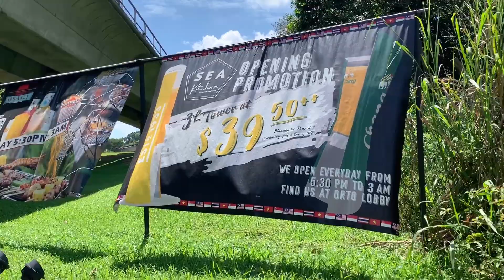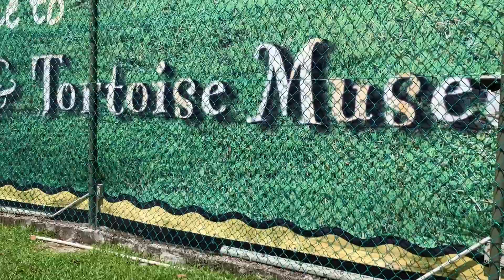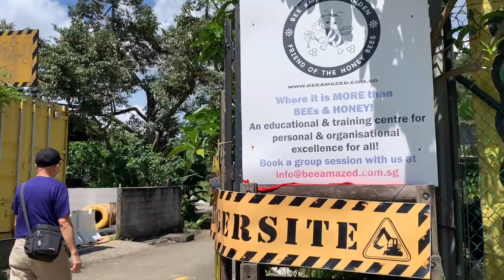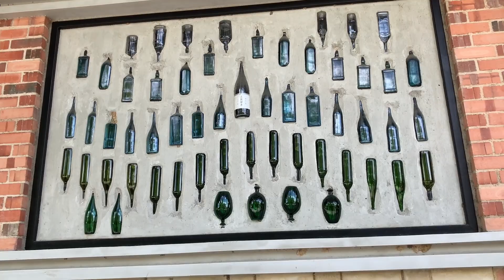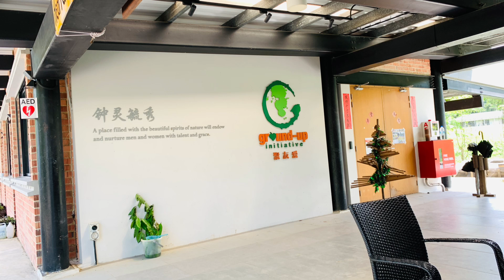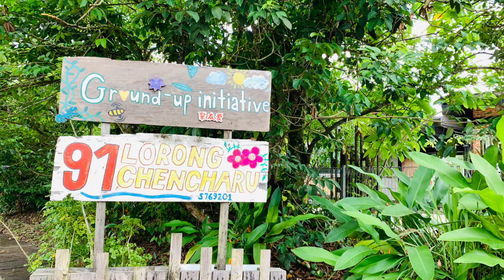Exploring Yishun Pond Village.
Lots of places of interest inside like Digger-site for kids and more.